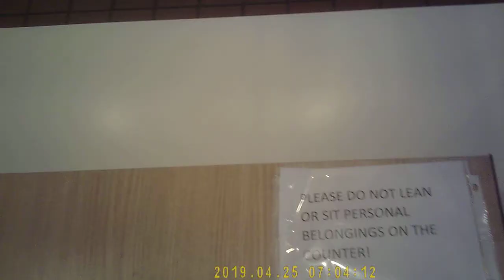mcdonalds active in sorcery